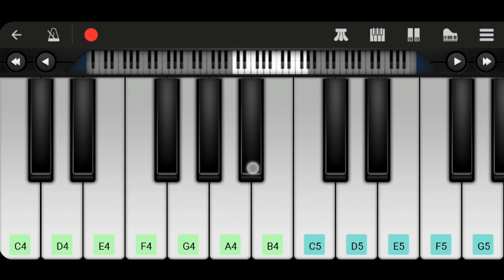Chhapaak Title Track (Chhapaak) | Piano Tutorial | Arijit Singh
Hello Great Audience Its a new Piano Tutorial Video

Song : Chhapaak
Singer : Arijit Singh
Movie : Chhapaak